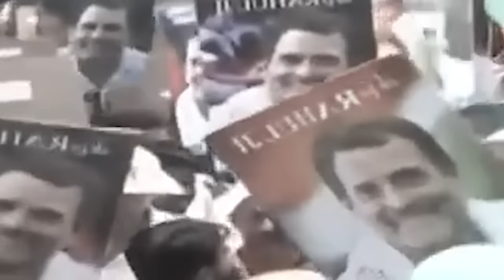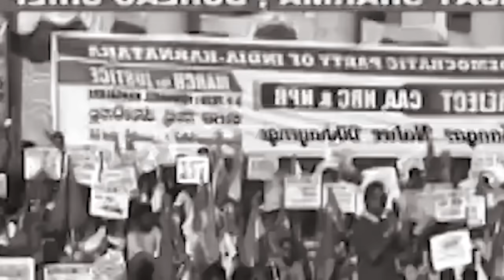hiar kynsan ka bjp kan sa rem//storyteller lyndon isone